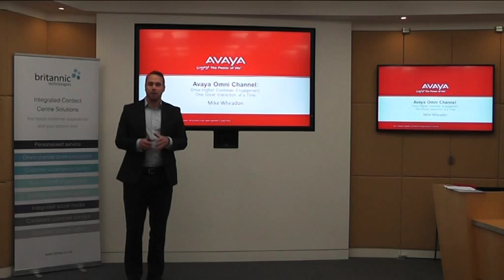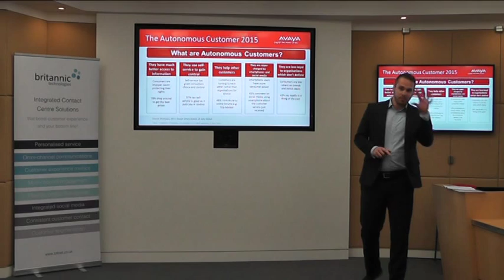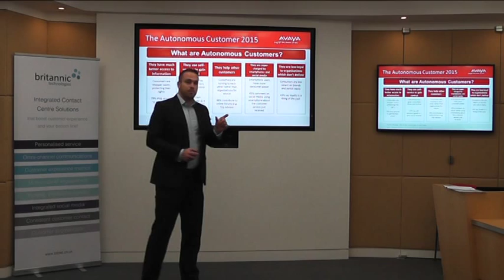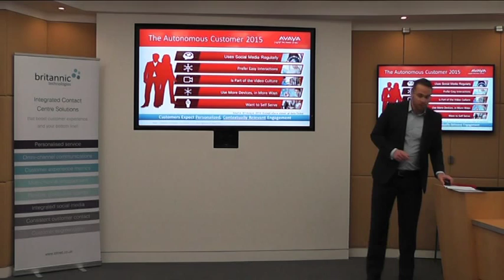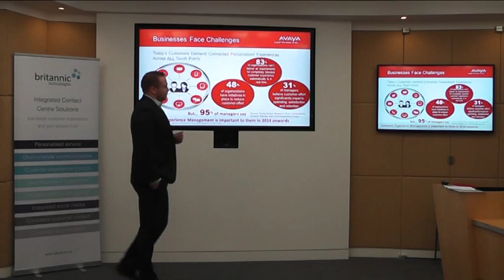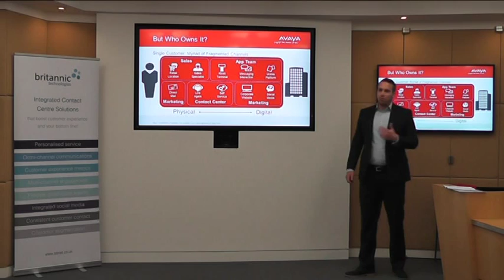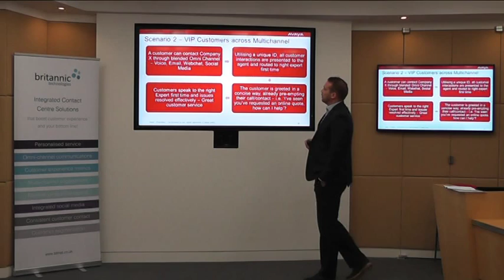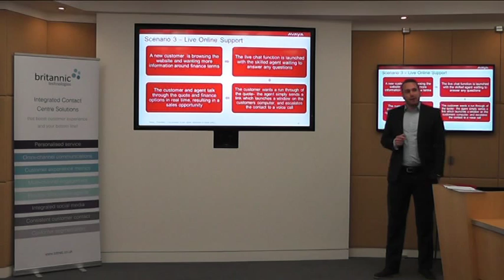Mike Wheadon - Avaya Contact Centre update and demo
Avaya's contact centre solutions improve employee productivity and control operational costs within businesses of all sizes. They are highly flexible, can reside in the Cloud and operate across multiple locations. Multi-media is just one of the increasingly sophisticated capabilities that can be incorporated into the solution.